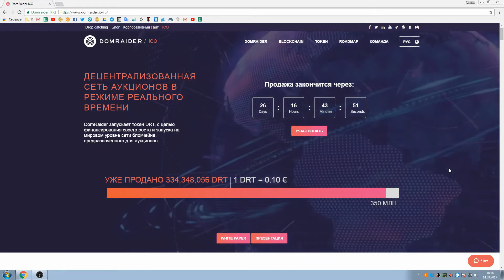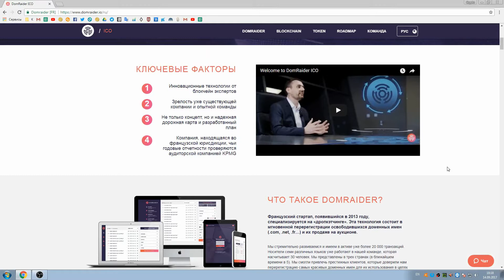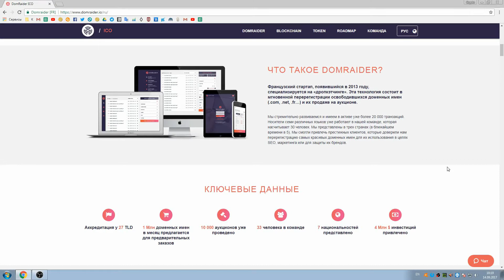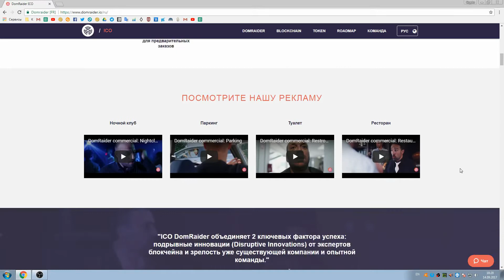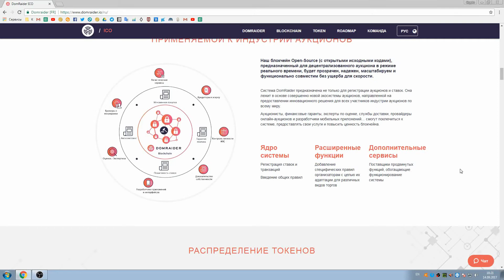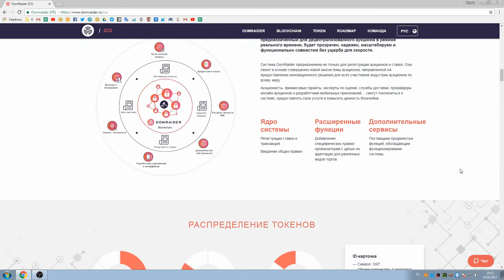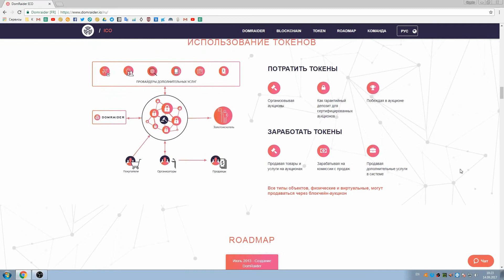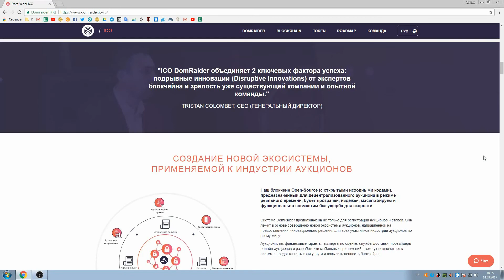ICO DomRaider !!!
ДЕЦЕНТРАЛИЗОВАННАЯ СЕТЬ АУКЦИОНОВ В РЕЖИМЕ РЕАЛЬНОГО ВРЕМЕНИ